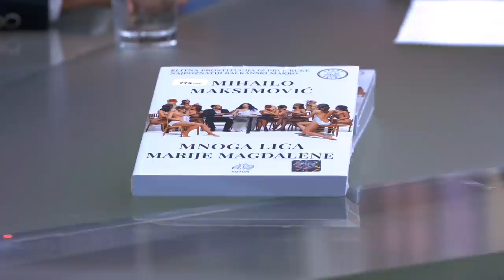Bivsi makro Mihailo Maksimovic i Conja - Holivudski zivot i tajne poznatih licnosti i politicara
Gosti: Mihailo Maksimović - Najpoznatiji makro na Balkanu
Nikola Jovanović Conja - Ugostitelj i nekadašnji rijaliti učesnik